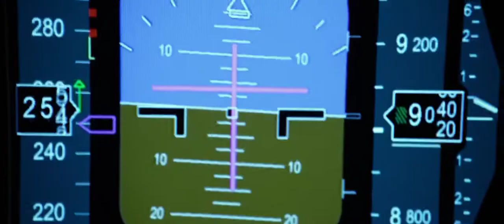tell him we are climbing